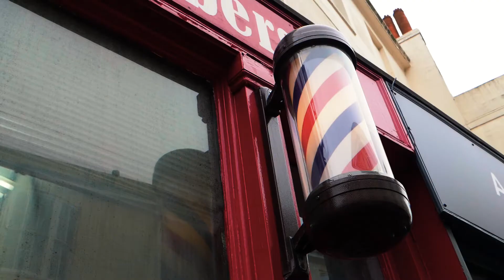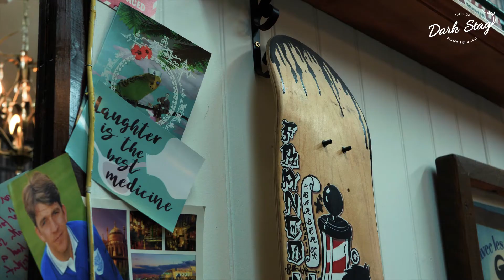Franco's Barbers | Behind The Scenes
Franco's Barbers is a trend setting traditional barbershop in the very heart of Brighton's Old Lanes. With over 25 years of experience, Franco combines fresh, modern styles with knowledge and refined technique! As experts in gentlemen's grooming they are specialists in luxurious traditional hot and cold towel shaves.
Their barbering skills are second to none, offering a vast range of designs and styling advice: from retro inspired 30's haircuts to contemporary styles, from quiff's to flat-tops, cut-throat razor full head shaves to expertly executed Mohawks, from the classic short back and sides to skilful patterns, you will be sure to enjoy the experience Franco's Barbers offers every time!
If you are in Brighton or nearby and are looking for the very best in a shaving experience and a cut to match, visit Franco's Barbershop.